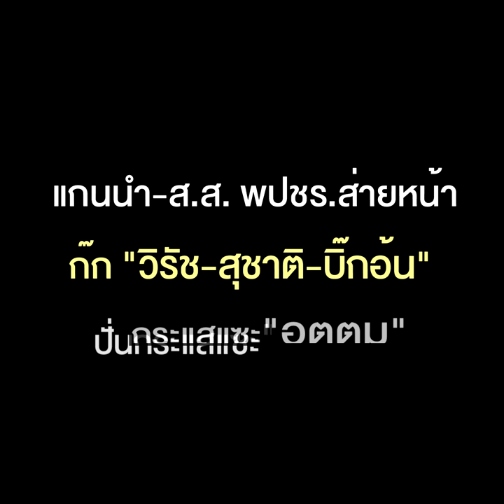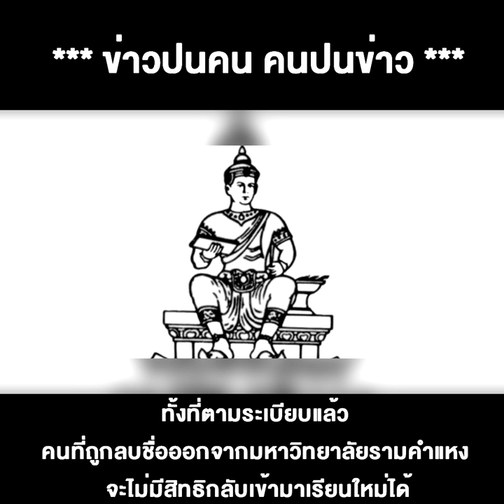แกนนำ-ส.ส.พปชร. ส่ายหน้าก๊ก “วิรัช-สุชาติ-บิ๊กอ้น” ปั่นกระแส แซะ “อุตตม” ขุดปมอดีตคาใจ “สันติ”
29/04/2020 แกนนำ-ส.ส.พปชร. ส่ายหน้าก๊ก “วิรัช-สุชาติ-บิ๊กอ้น” ปั่นกระแส แซะ “อุตตม” ขุดปมอดีตคาใจ “สันติ” ก่อนที่ทุกอย่างสงบจบที่ “ลุงตู่”
แกนนำ-ส.ส. พปชร. ส่ายหน้าก๊ก “วิรัช-สุชาติ-บิ๊กอ้น” ปั่นกระแส แซะ “อุตตม” ขุดปมอดีตคาใจ “สันติ” จบรามฯ ขยี้กลับ ก่อนที่ ทุกอย่างสงบจบที่ “ลุงตู่” เหมือนเดิม